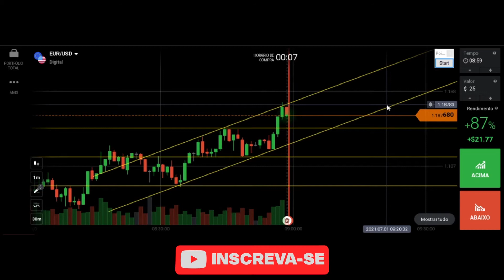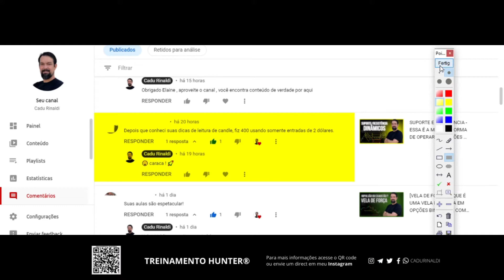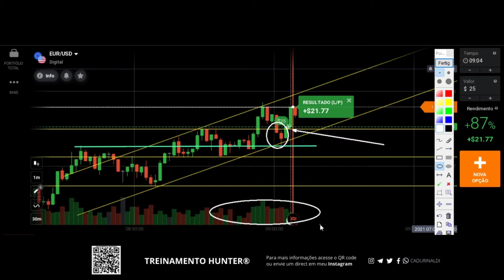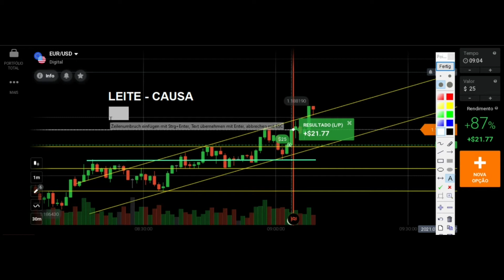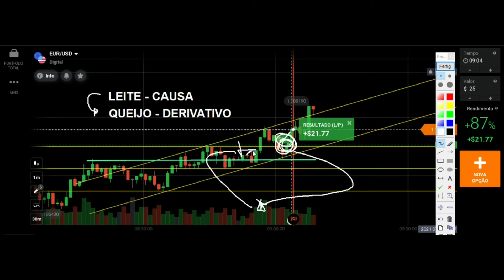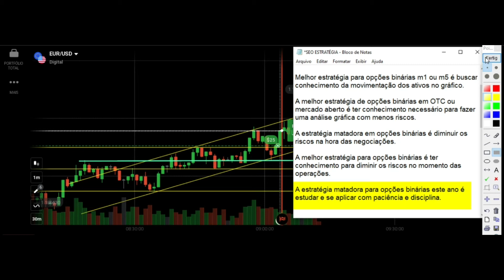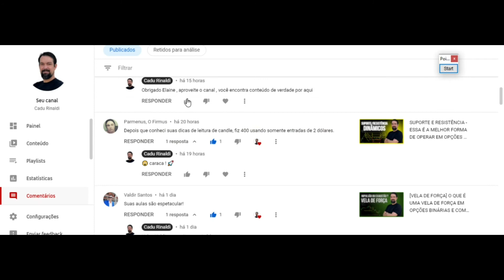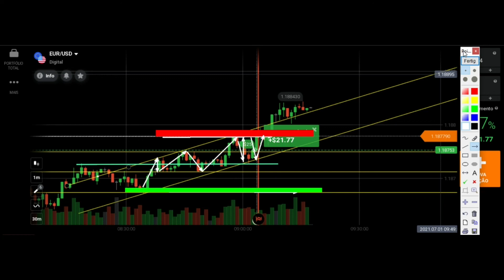A MELHOR ESTRATÉGIA PARA OPÇÕES BINÁRIAS É TER CONHECIMENTO CORRETO SOBRE ANÁLISE GRÁFICA.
Segue abaixo a indicação de um Ebook sobre análise gráfica DESCOMPLICANDO a análise gráfica

(Envie suas dúvidas para meu Direct do Instagram).

Melhor estratégia para opções binárias m1 ou m5 é buscar conhecimento da movimentação dos ativos no gráfico.

A melhor estratégia de opções binárias em OTC ou mercado aberto é ter conhecimento necessário para fazer uma análise gráfica com menos riscos.

A estratégia matadora em opções binárias é diminuir os riscos na hora das negociações.

A melhor estratégia para opções binárias é ter conhecimento para diminuir os riscos no momento das operações.

A estratégia matadora para opções binárias este ano é estudar e se aplicar com paciência e disciplina.

🚨Links importantes🚨